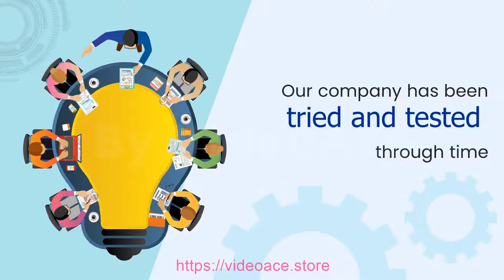Promote an SEO Service - 2D